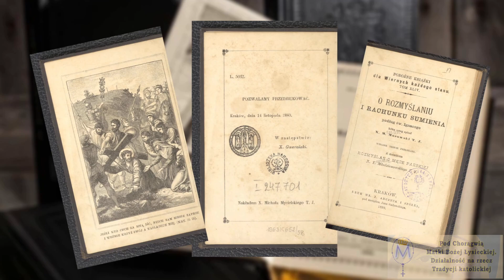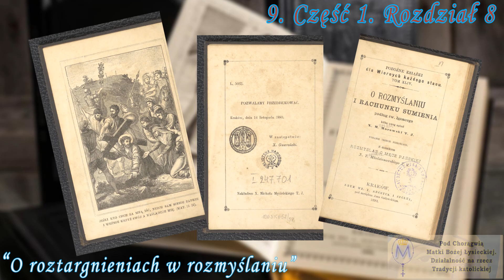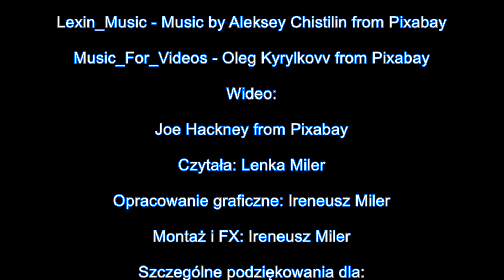"O rozmyślaniu i rachunku sumienia". Ks. M. Morawski TJ. Część 1. Rozdział 8 (#9).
Czytamy dla Państwa fragmenty najlepszych książek dostępnych w Naszym Sklepiku Tradycji.

👉 Jeżeli podoba się Państwu to co robimy, to prosimy o rozważenie zakupu nam kawy. :-) Z góry serdeczne Bóg zapłać.

czytamy dla Państwa niezwykłą książkę: "O rozmyślaniu i rachunku sumienia" ks. M. Morawskiego TJ spisaną podług św. Ignacego. Książka ta jest klejnotem; wspaniałym dziełem duchowości katolickiej, która ma tylko jedno zadanie: uświęcić czytelnika i dopomóc mu w dotarciu do portu wiecznego zbawienia.

Z tej lektury korzystali nasi pradziadkowie, dziadkowie, może i nawet rodzice... Całe pokolenia uświęcały się, zatem i my - dzięki łasce Bożej - wzrastajmy w naszej świętej wierze. Książka ta została ponownie wydana w pięknej oprawie przez Wydawnictwo Bernardinum.

Kolejny odcinek:

Część 1: "O rozmyślaniu". Rozdział 8: "O roztargnieniach w rozmyślaniu".

Zapraszamy do wysłuchania tej bardzo ważnej i pożytecznej lektury.

+ A.M.D.G. +